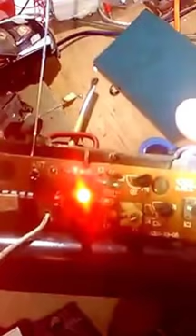mengatasi mobil rc jalannya tidak lancar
mobil remote kontrol, solusi jika mobil rc jalannya tidak lancar atau tersendat-sendat, periksa semua.sambungan kabel baik di mobil remot maupun di remote kontrolnya, ganti baterainya, jika masih belum lancar coba lihat lampu indikator di remote-controlnya, jika nyala nya seperti berkedip atau kurang terang saat salah satu tombol di tekan, coba ganti Resistor kode perintahnya.